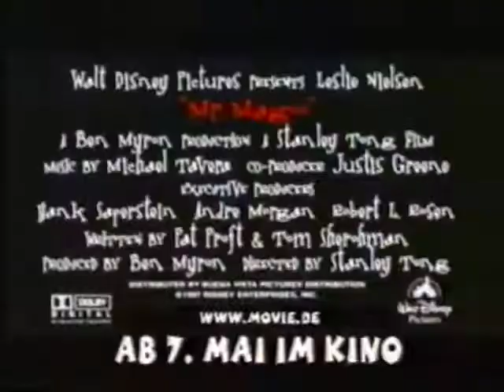Mr Magoo Kino Werbung Leslie Nielsen 1998 1